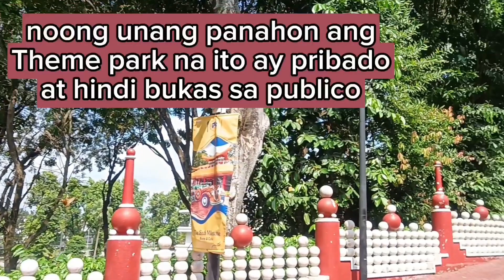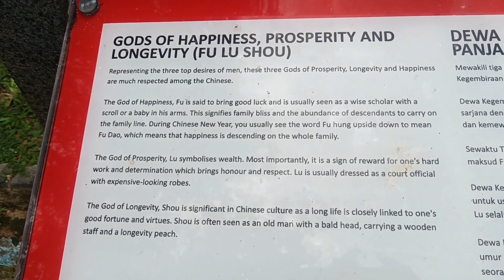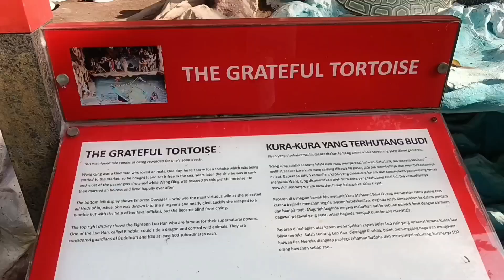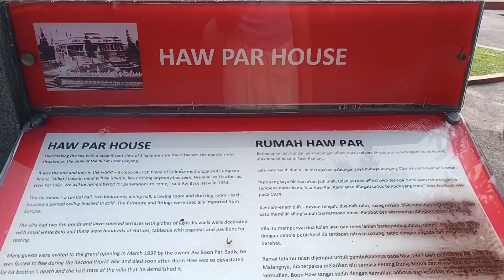The Haw Par Villa Singapore